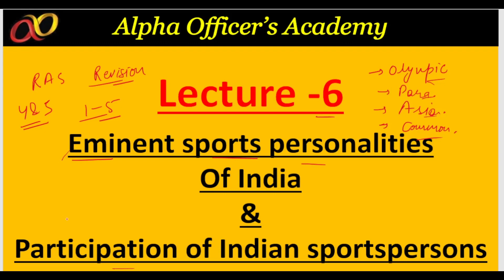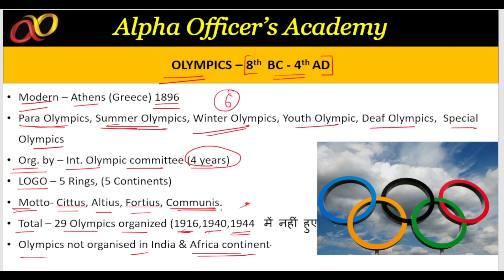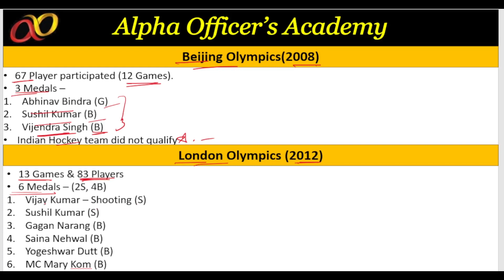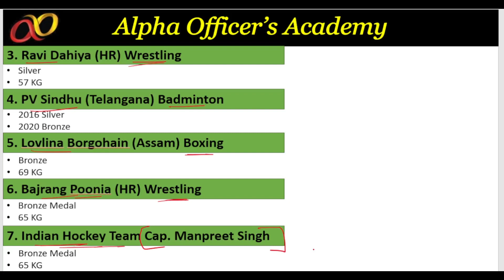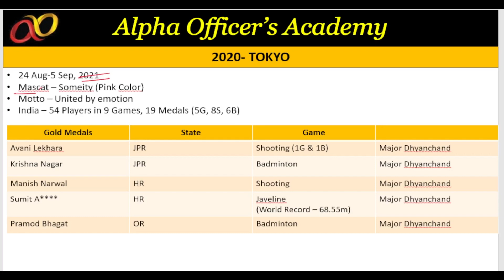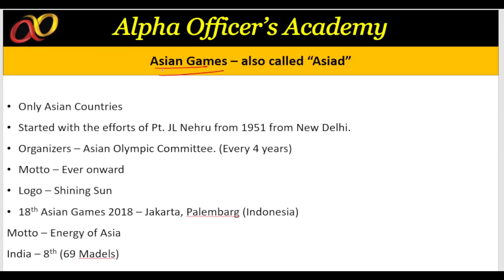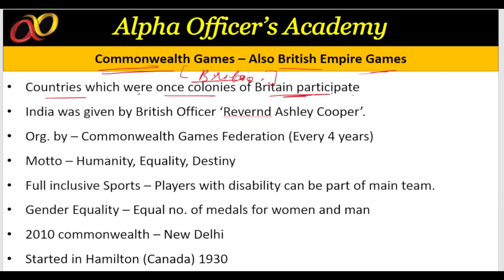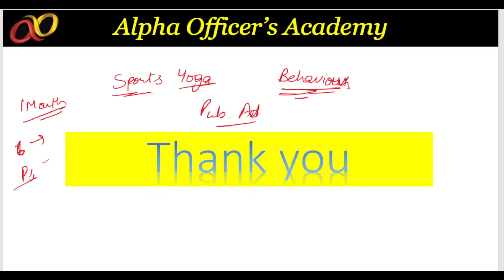RAS MAINS - SPORTS AND YOGA (L -6)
join Telegram channel for pdf and other stuff